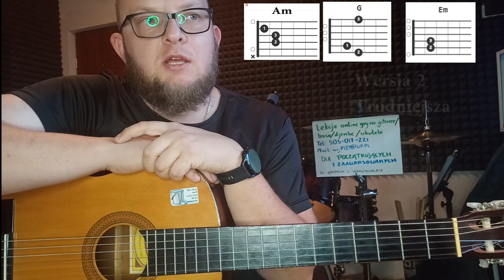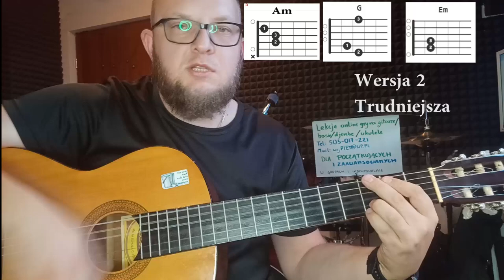policeman wersja 2